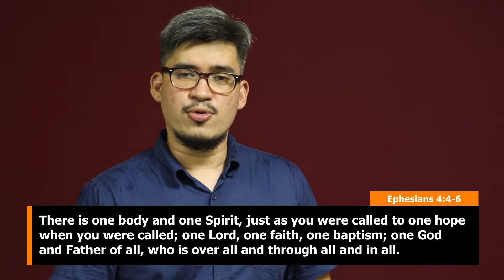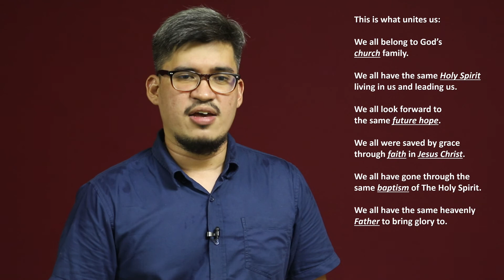Let Us Strive for Unity in Our Church - Liam Seth Pido